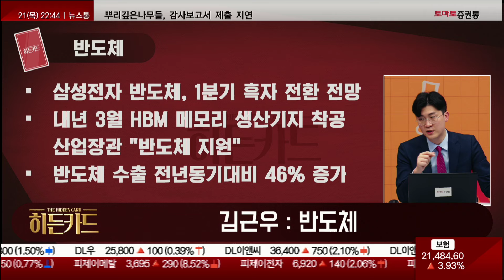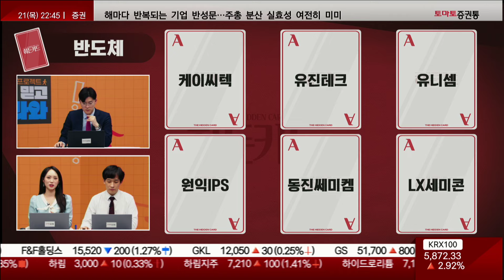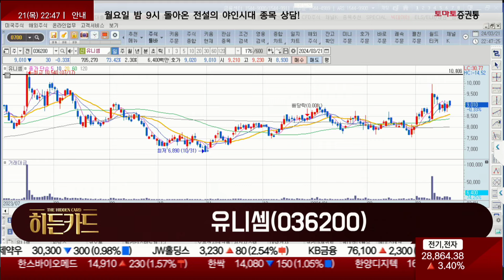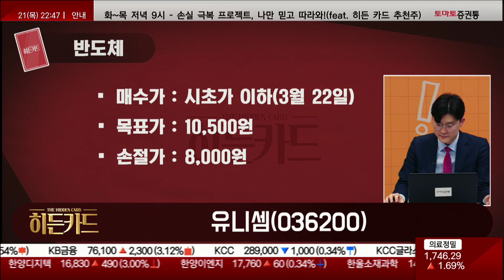반도체 / 유니셈(036200) [김근우(토마토투자클럽)_히든카드]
▶김근우(토마토투자클럽)
📌 매일 오전 10시🕙 쩜상📈을 잡아라!
- 개장 시황
- 급등주 분석
📌 나만 알고 싶은🙈 쩜상 시크릿💡
- 이슈 정리
- 테마 분석
- 종목 분석